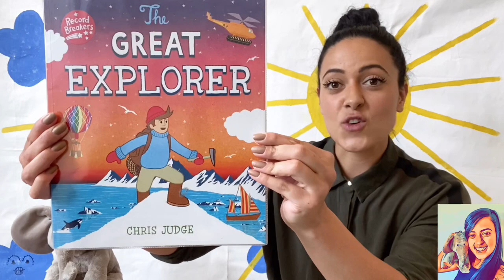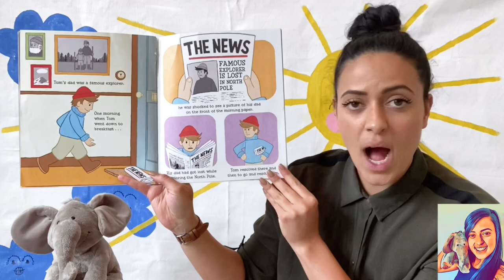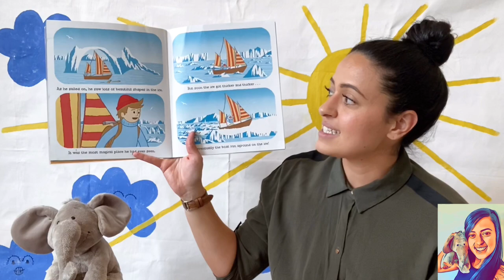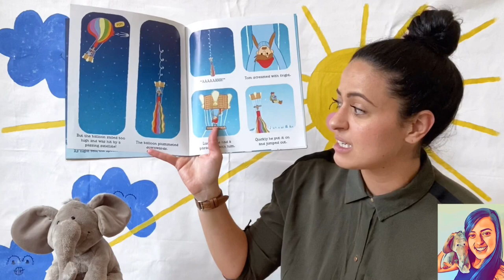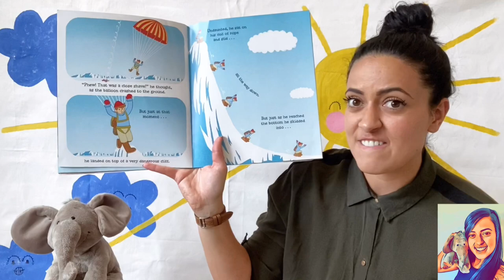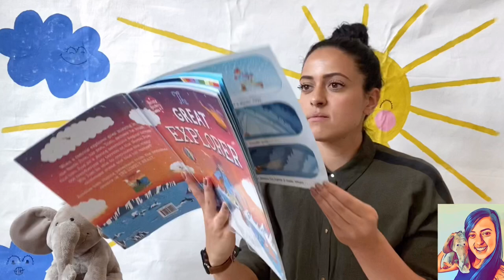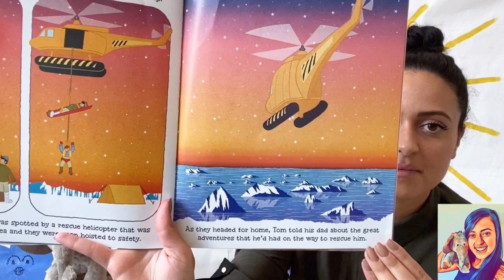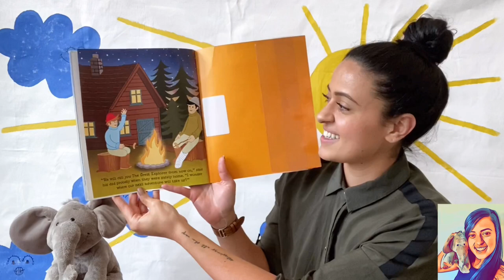Kids Read Aloud: The Great Explorer - ALIVE Story Time with Miss Ferreira (Learn at Home Read Aloud)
A story filled with challenges that a brave boy needs to overcome in order to find his father.

Most enjoyed by children between the ages of 3-8.

Author: Chris Judge

Musician: @iksonmusic